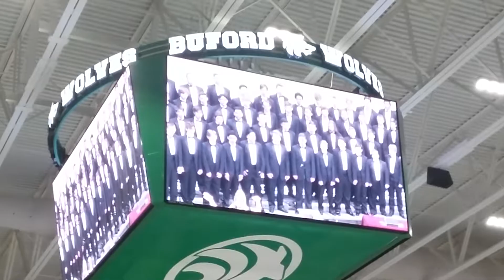Buford Community Holiday Concert pt. 2